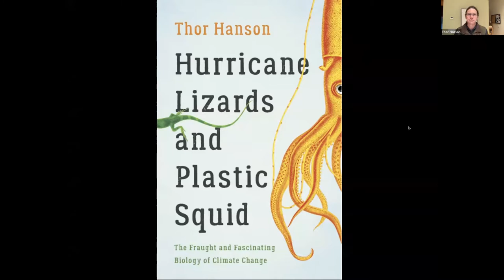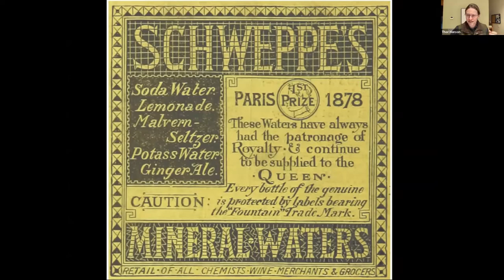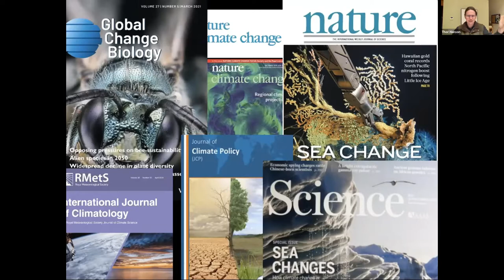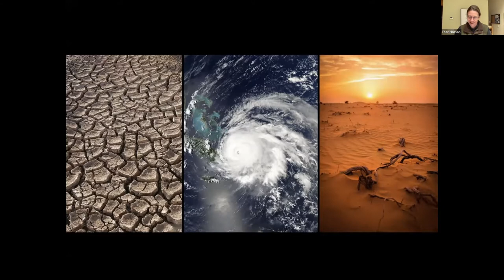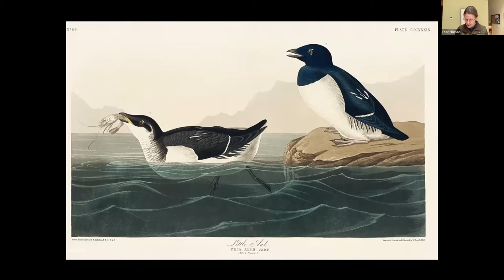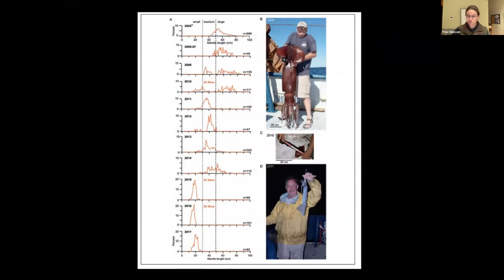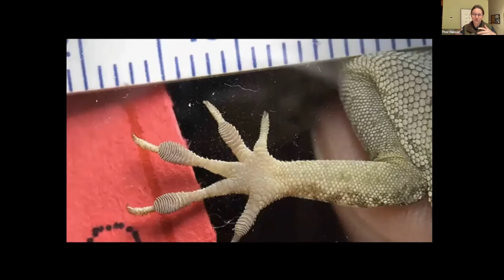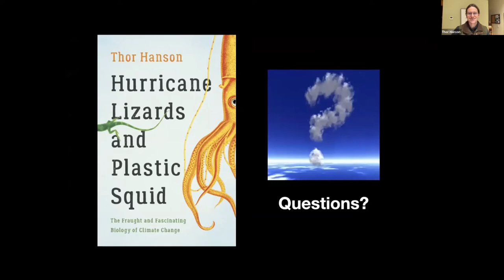Thor Hanson — Hurricane Lizards and Plastic Squid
On October 25 2021, Third Place Books was pleased to welcome conservation biologist and Guggenheim fellow Thor Hanson for a presentation on his new book, HURRICANE LIZARDS AND PLASTIC SQUID: THE FRAUGHT AND FASCINATING BIOLOGY OF CLIMATE CHANGE.

About HURRICANE LIZARDS AND PLASTIC SQUID. . . .
A beloved natural historian explores how climate change is driving evolution

In Hurricane Lizards and Plastic Squid, biologist Thor Hanson tells the remarkable story of how plants and animals are responding to climate change: adjusting, evolving, and sometimes dying out. Anole lizards have grown larger toe pads, to grip more tightly in frequent hurricanes. Warm waters cause the development of Humboldt squid to alter so dramatically that fishermen mistake them for different species. Brown pelicans move north, and long-spined sea urchins south, to find cooler homes. And when coral reefs sicken, they leave no territory worth fighting for, so aggressive butterfly fish transform instantly into pacifists.

A story of hope, resilience, and risk, Hurricane Lizards and Plastic Squid is natural history for readers of Bernd Heinrich, Robin Wall Kimmerer, and David Haskell. It is also a reminder of how unpredictable climate change is as it interacts with the messy lattice of life.

Thor Hanson is a conservation biologist, Guggenheim Fellow, and author of award-winning books including Buzz, Feathers, The Impenetrable Forest, and The Triumph of Seeds. He lives with his wife and son on an island in Washington State.